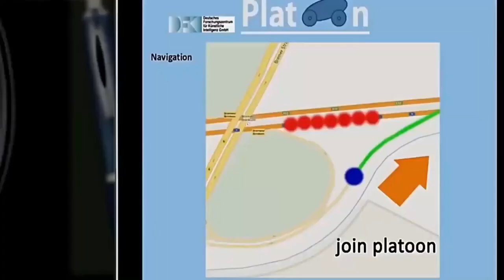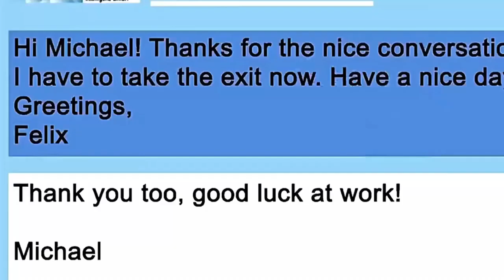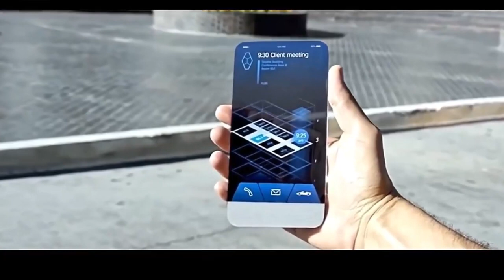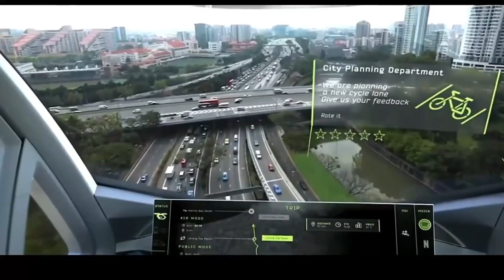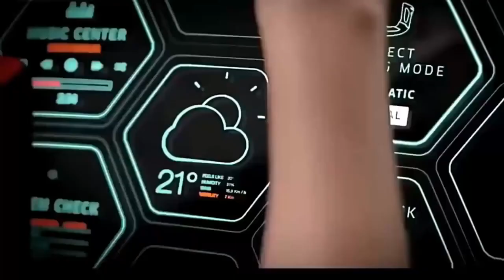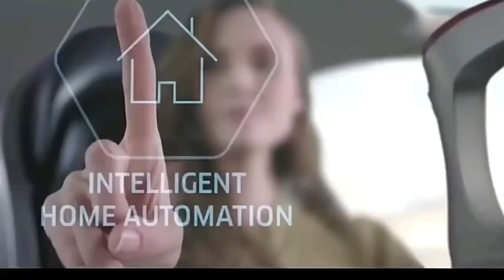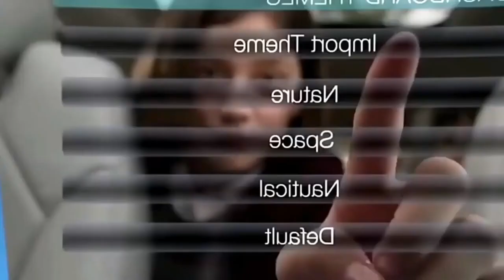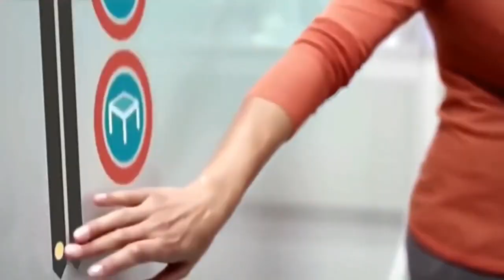|Future Technology| INVENTIONS - Be amazed